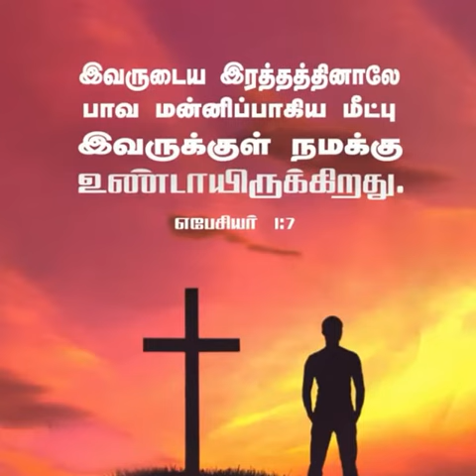God's Words (Ephesians 1:7)